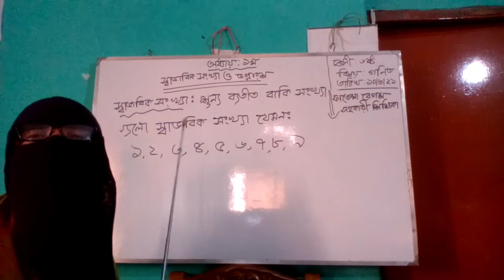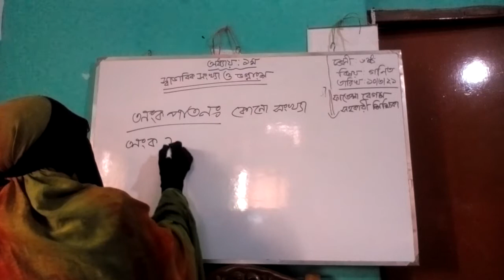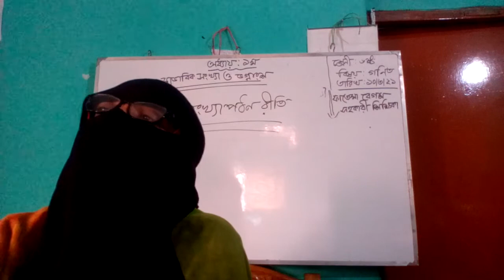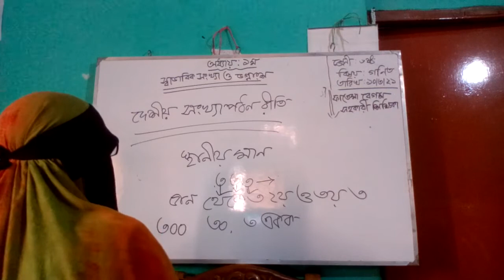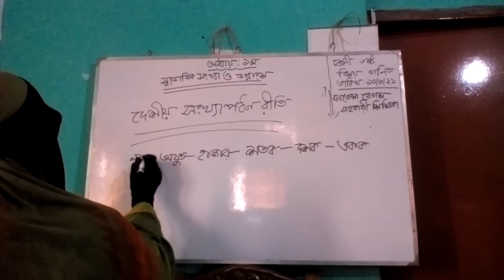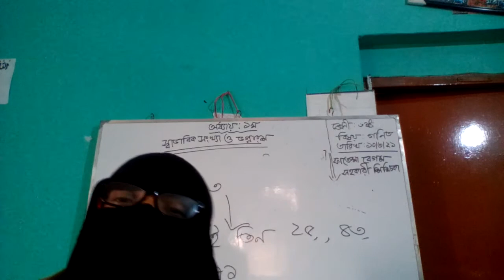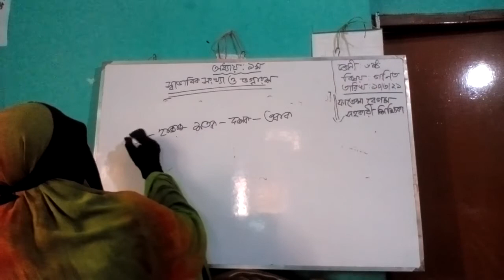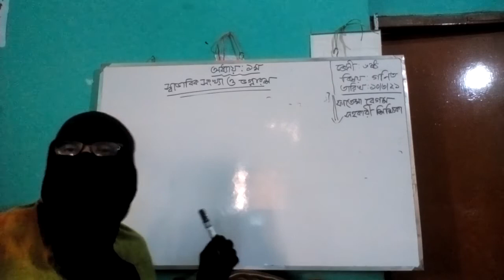Class 6. Subject : Math. chapter 1